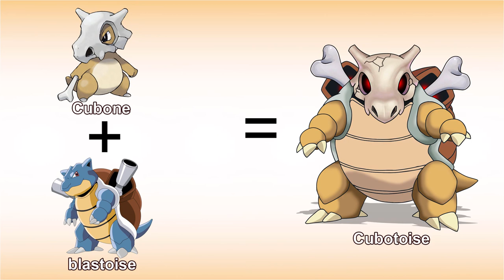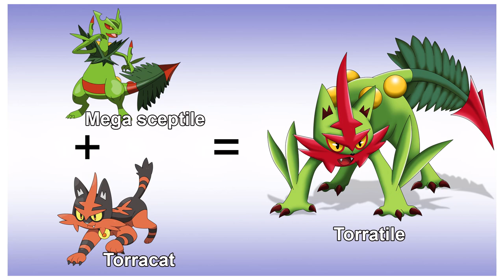Imagine new generation has a fusion form | Pokemon Fusion 8